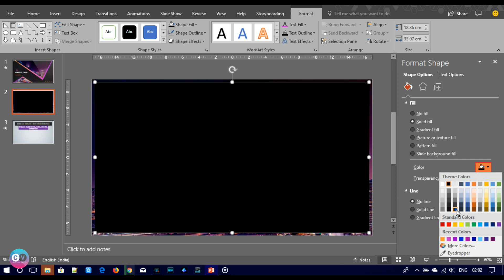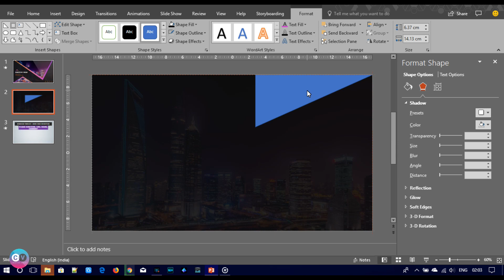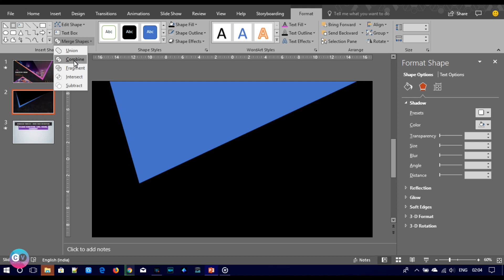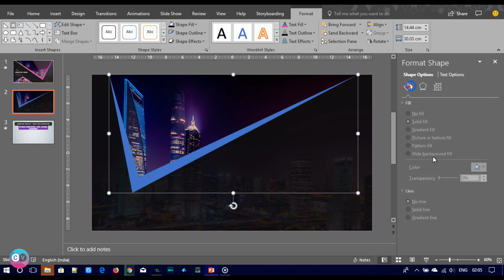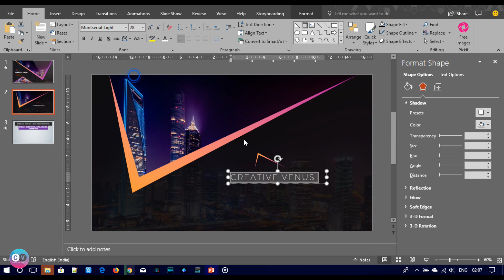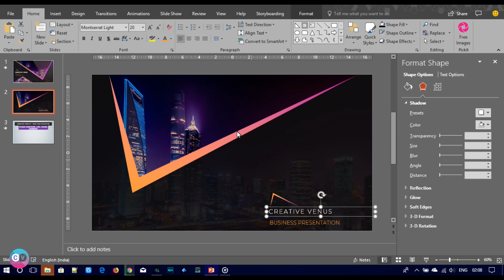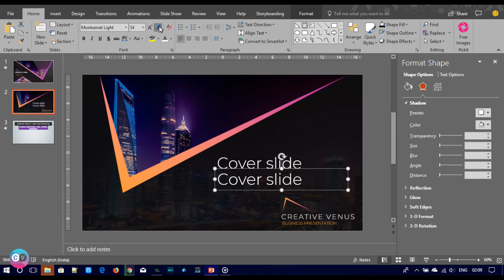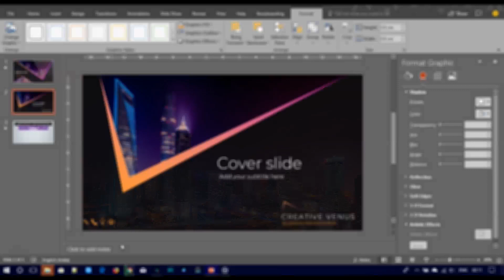DESIGN BEST TITLE SLIDE in Microsoft Office 365 PowerPoint PPT | Title Intro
About this Microsoft Office PowerPoint 365 Training Video:
How To Make a Stylish Cover Design in Microsoft Office 365 PowerPoint PPT.